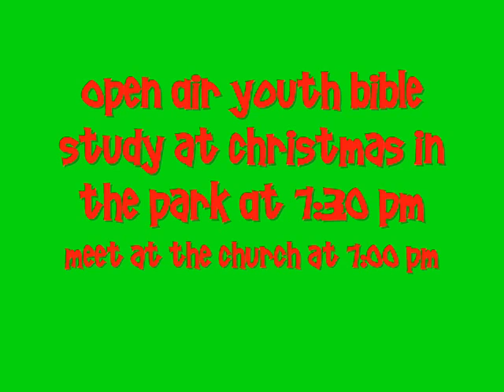Open Air Youth Bible Study_Christmas Edition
Revivalution Youth Ministry